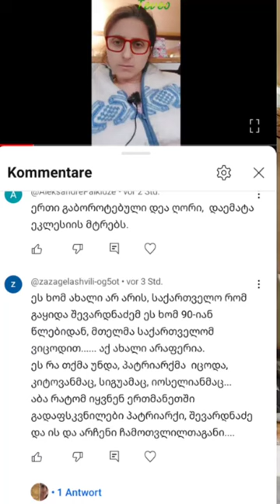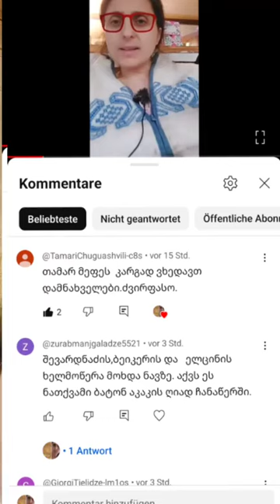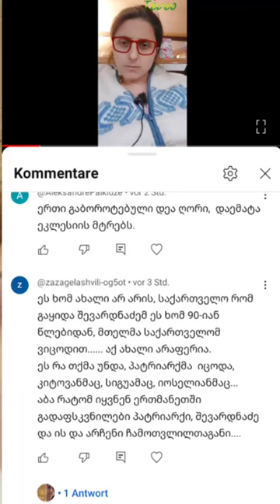თქვენ იცოდით, რომ შევარდნაძემ საქართველო გაყიდა?!!!